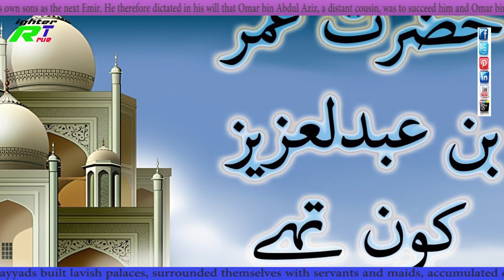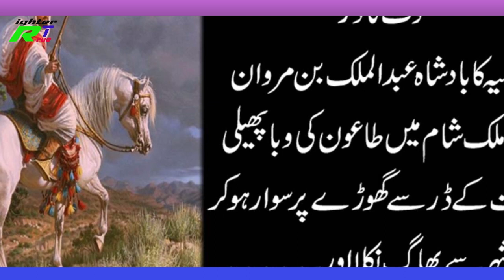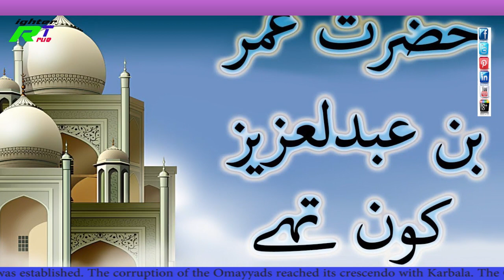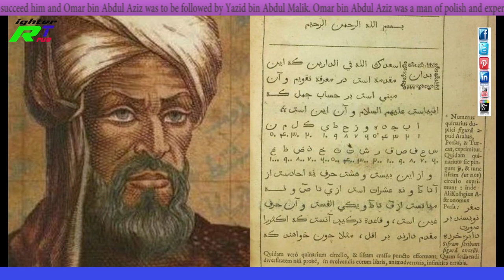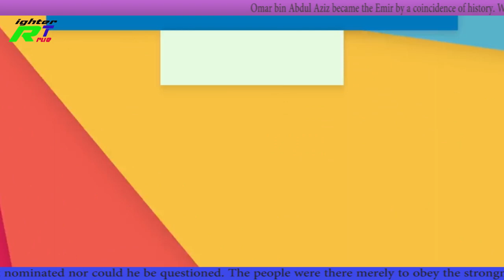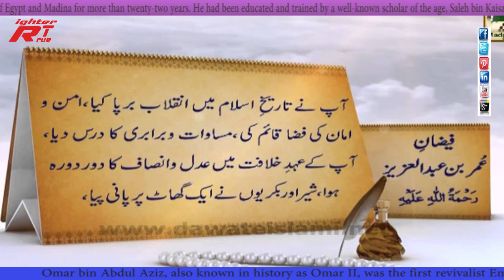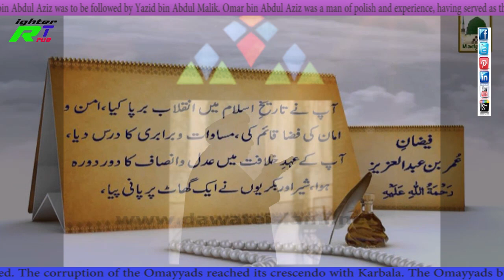umar bin abdul aziz urdu || Umar bin abdul aziz history|| Umar bin abdul aziz ki qabar||True Righter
According to the traditional Muslim sources, when Sulayman was on his deathbed in Dabiq, he was persuaded by Raja to designate Umar as his successor. Sulayman's son Ayyub had been his initial nominee, but predeceased him, while his other sons were either too young or away fighting on the Byzantine front. The nomination of Umar voided the wishes of Abd al-Malik, who sought to restrict the office to his direct descendants. The elevation of Umar, a member of a cadet branch of the dynasty, in preference to the numerous princes descended from Abd al-Malik surprised these princes. According to Wellhausen, "nobody dreamed of this, himself [Umar] least of all".Raja managed the affair, calling the Umayyad princes present at Dabiq into its mosque and demanding that they recognize Sulayman's will, which Raja had kept secret.[9] Only after the Umayyads accepted did Raja reveal that Umar was the caliph's nominee. Hisham ibn Abd al-Malik voiced his opposition, but relented after being threatened with the use of force. Potential intra-dynastic conflict was averted with the designation of a son of Abd al-Malik, Yazid II, as Umar's successor.

According to historian Reinhard Eisener, Raja's role in the affair was likely "exaggerated"; "more reasonable" was that Umar's succession was the result of "traditional patterns, like seniority and well-founded claims" stemming from Caliph Marwan I's original designation of Umar's father, Abd al-Aziz, as Abd al-Malik's successor, which had not materialized due to Abd al-Aziz predeceasing Abd al-Malik.[12] Umar acceded without significant opposition on 22 September 717.
mar ibn Abd al-Aziz was a scholar himself and surrounded himself with great scholars like Muhammed bin Kaab and Maimun bin Mehran. He offered stipends to teachers and encouraged education. Through his personal example, he inculcated piety, steadfastness, business ethics and moral rectitude in the general population. His reforms included strict abolition of drinking, forbidding public nudity, elimination of mixed bathrooms for men and women and fair dispensation of Zakat. He undertook extensive public works in Persia, Khorasan and North Africa, including the construction of canals, roads, rest houses for travellers and medical dispensaries.[19]

He continued the welfare programs of the last few Umayyad caliphs, expanding them and including special programs for orphans and the destitute. He would also abolish the jizya tax for converts to Islam, who were former dhimmis, who used to be taxed even after they had converted under other Umayyad rulers.[citation needed]

Umar II is credited with having ordered the first official collection of hadith (sayings and actions attributed to the Islamic prophet Muhammad), fearing that some of it might be lost. Abu Bakr ibn Muhammad ibn Hazm and Ibn Shihab al-Zuhri are among those who compiled hadiths at Umar II's behest
True Righter is the best urdu channel. here you can find some interesting facts, latest news, personality test, and entertainment. if you do not believe about my this argument that the true righter is the best urdu channel then come here and watch some quality and unique video. You really appreciated my work after watching my channel.